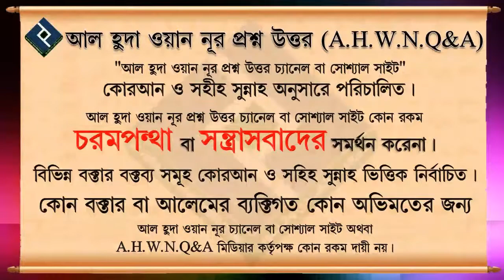যে সকল কারণে মানুষের বিপদ আপদ আসে এবং এ সময় করণীয় ᴴᴰ┇শাইখ মুসলেহুদ্দিন বোখারি